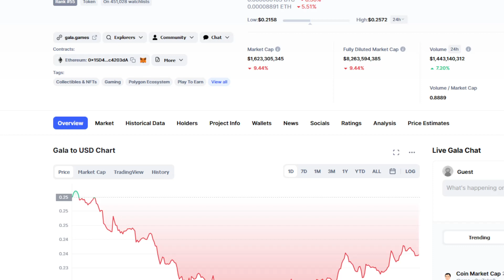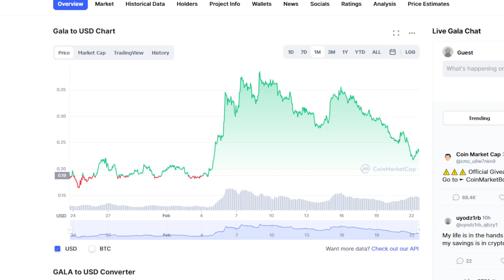GALA GAMING BIG UPDATE: HOLDERS ARE GETTING RICH! (PRICE PREDICTION NEWS TODAY 2022)